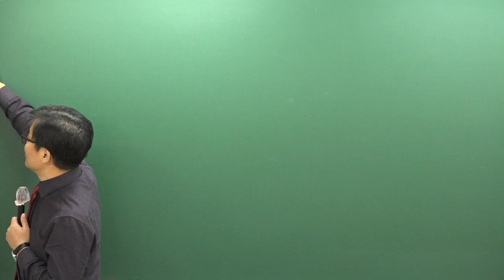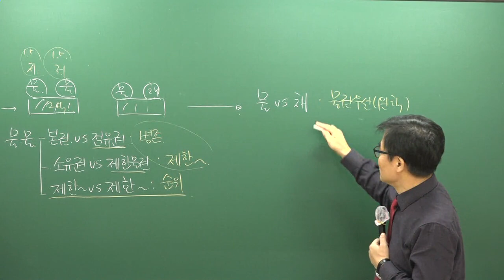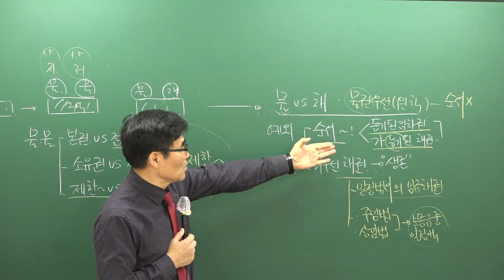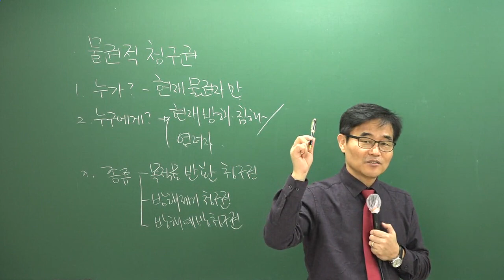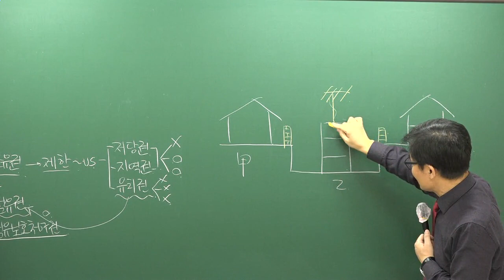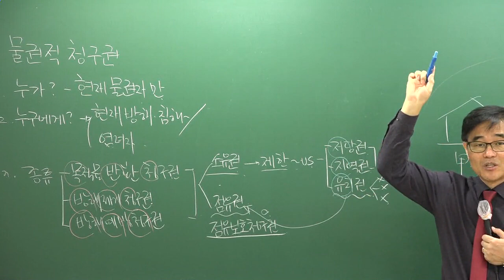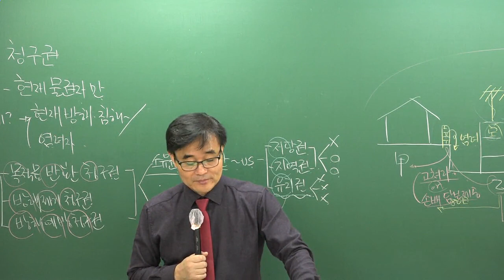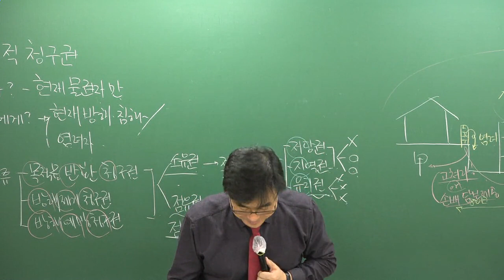[공전무] 2019년 공인중개사 민법및민사특별법 21강